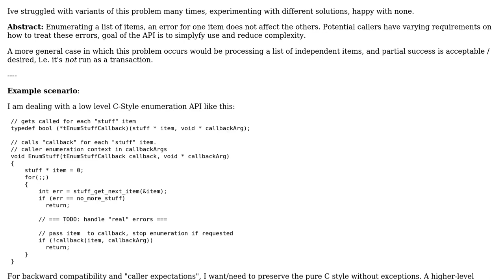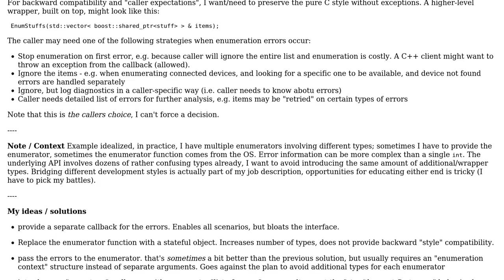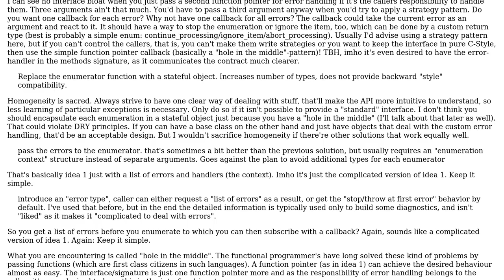How do you deal with errors in enumeration / list processing (lowish-level API)?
Software Engineering: How do you deal with errors in enumeration / list processing (lowish-level API)?

With thanks & praise to God, and with thanks to the many people who have made this project possible! You are responsible for your own actions.